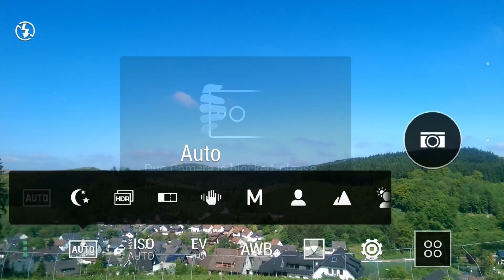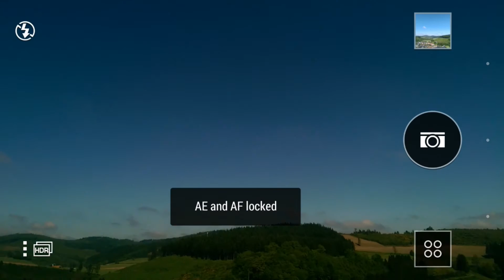HTC One M8 - HDR - Tipp